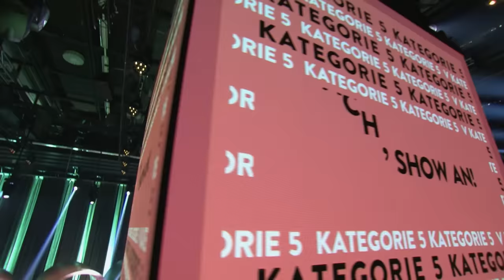Joko & Matthias Schweighöfer beim Duell um die Welt? | Ach, show an! | Wer stiehlt mir die Show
In keiner Show wird mehr über Show geredet als in dieser Show. Um Jokos Show zu ihrer Show zu machen, müssen die Panelist:innen andere Shows erraten, die wiederum von Prominenten, die auch alle schon mal in einer Show waren, erklärt werden.